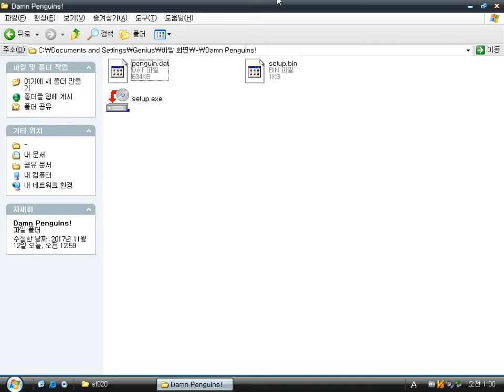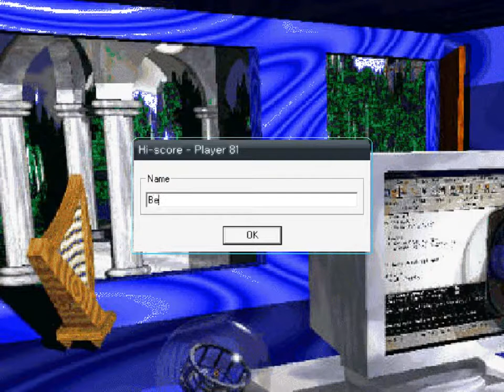Damn Penguins ! (Windows game 2000)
Damn Penguins is very simple shooting game.
You shoot a gun at fast moving penguins to kill them.
That's all.